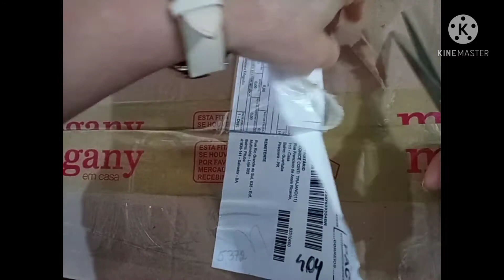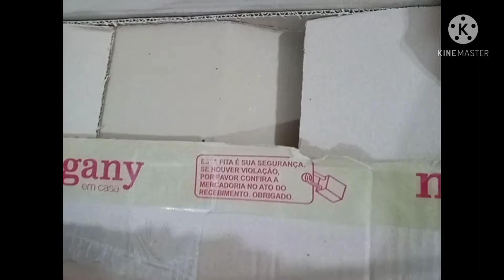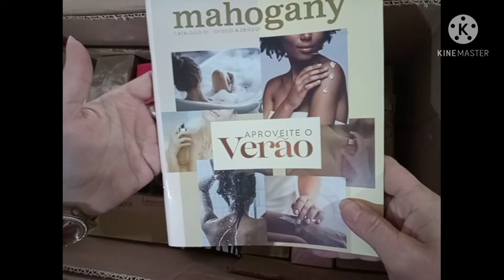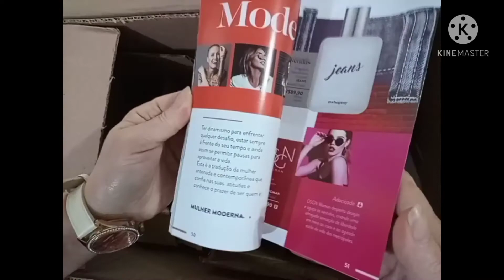Caixa Mahogany - Ciclo 01/2021 - Relançamento Jardin des Roses...✔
Compartilho com vocês a abertura de caixa da Mahogany referente ao ciclo 01/2021 que traz o relançamento da colônia Jardin des Roses...

Instagram: @viver_perfumado (página de vendas)

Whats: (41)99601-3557